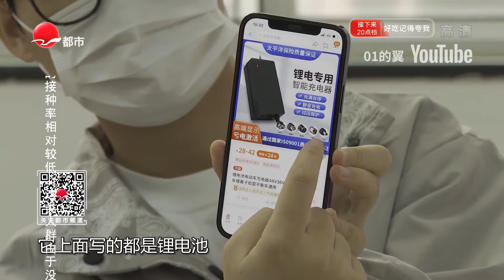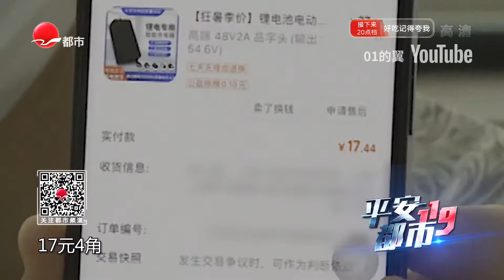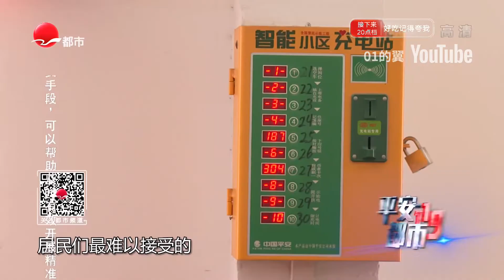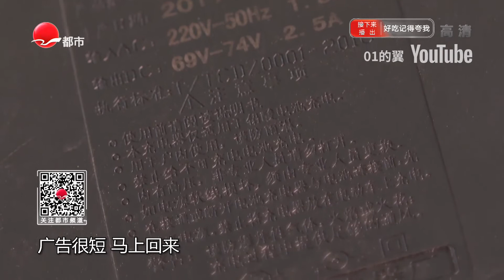【平安都市119】E03 假冒充电器引发的锂电池火灾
录自上海都市频道2022年11月27日电视节目